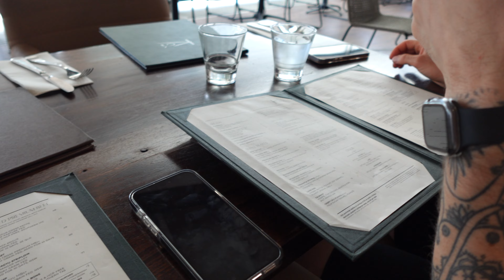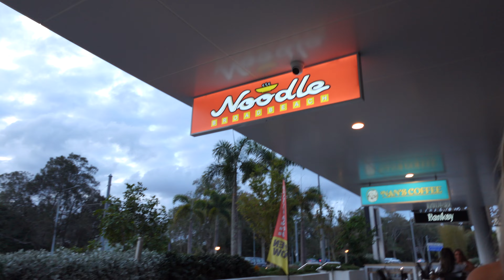Kinda like we are on FaceTime… A WEEK IN THE GOLD COAST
A week (not long enough) on the Gold Coast……I don’t want to leave.

Thank you for coming along for the ride with me and watching my videos. I appreciate you SO MUCH!

Dm’s / comments are always open if you have any questions!

My online coaching business: @evolve.hc (instagram)

EM xx

-Muscle Republic: EMMA
-Muscle Nation: LOVEEMMA
-Team Flex Australia: EMMA
-My muscle chef: HEYMYMC20
-The St. food Co: EMMA15
-Macros.com: RED80